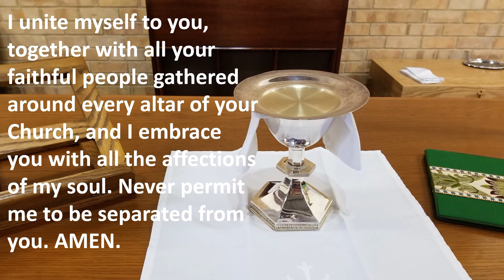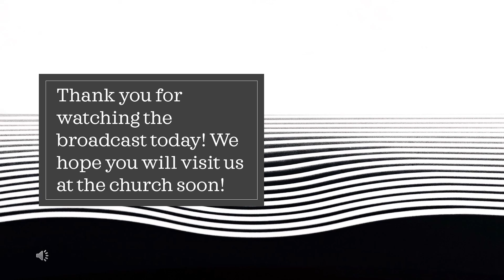The Fate Of A City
26 Mass May 15, 2022 Father Rusty Ellisor preaches from Revelation on the fate of a city and our obligation to be a holy people. He preaches on the Fifth Sunday of Easter.